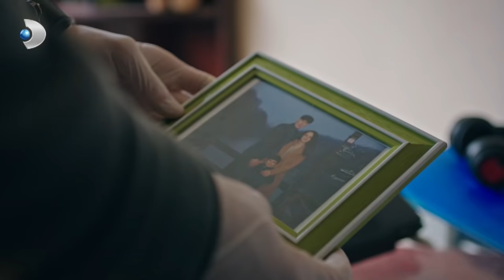Hekimoğlu Bitkisel Hayattaki Hastaya Sihirli Dokunuş Yapıyor | Hekimoğlu Özel Klip